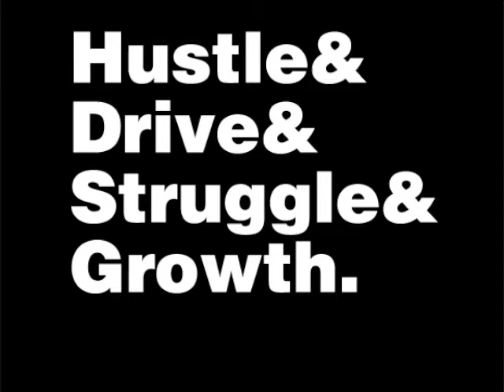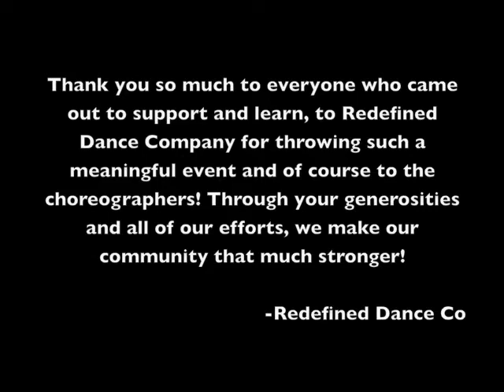Wreck Them Peoples Charity Dance Convention 2010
For the past 2 years, Redefined Dance Company [RDC] has been hosting WtP in Austin in the efforts of spreading the love of hip-hop dance and providing an opportunity for dancers to improve their skills. We bring together choreographers from all around Texas over 2 days, and the proceeds all go towards to charity.

Thank you to all the choreographers and members of RDC who helped promote and staff this event to make it a huge success!